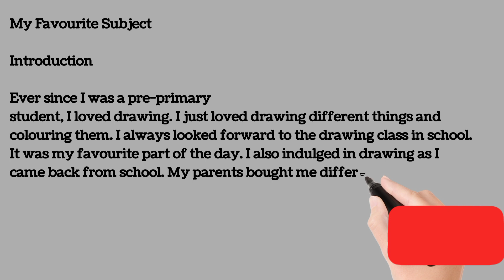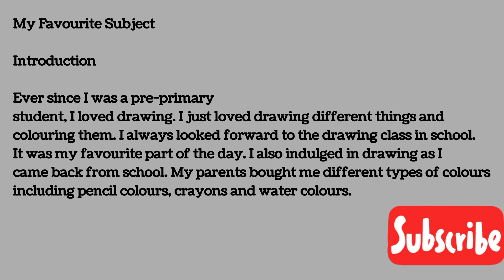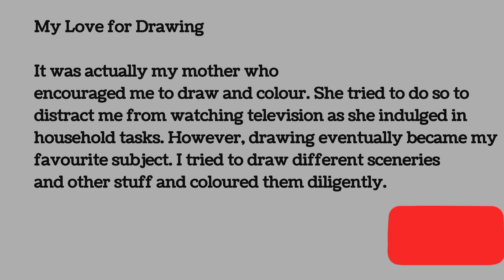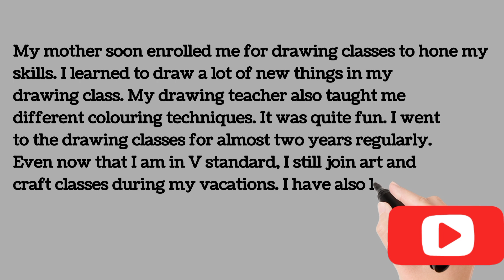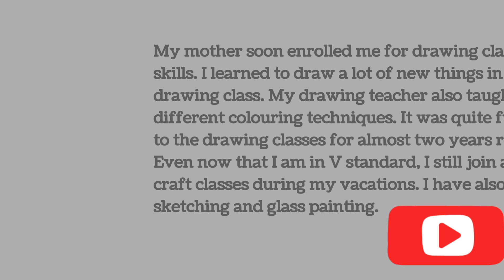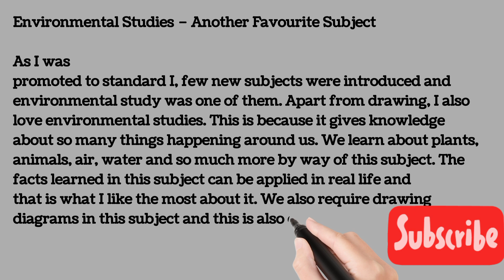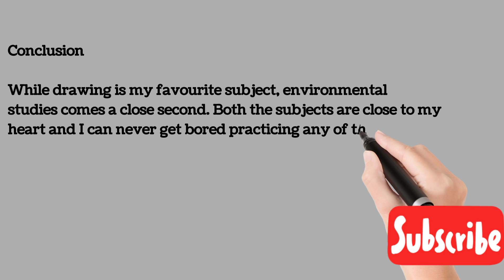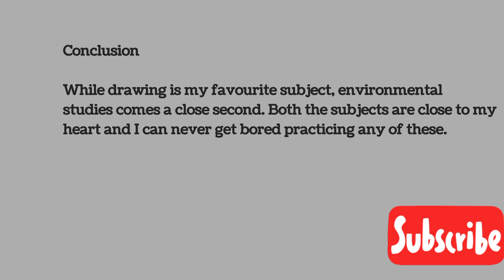My favourite subject essay in english/Essay on my favourite subject